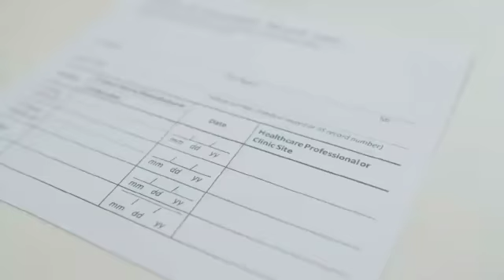US FDA Approved Covid-19 vaccine for 12-15 age group| Pfizer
COVID19 Vaccine for kids now
Pfizer COVID-19 shot for ages 12-15

The U.S.Food and Drug Administration is preparing to authorize Pfizer Inc and German partner BioNTech SE's COVID-19 vaccine for adolescents aged between 12 and 15 years by early next week, the New York Times reported on Monday, citing federal officials familiar with the agency's plans.

An approval is highly anticipated after the drugmakers said in March that the vaccine was found to be safe, effective and produced robust antibody responses in 12- to 15-year-olds in a clinical trial.

The Pfizer-BioNTech coronavirus vaccine was the first to receive emergency authorization in the United States. Emergency authorizations are meant to be temporary,and can be revoked when a public health emergency is over.

Full approval would allow the vaccine to remain on the market as the pandemic fades.

Pfizer expects to apply to the Food and Drug Administration in September for emergency authorization to administer its coronavirus vaccine to children between the ages of 2 and 11, the company told Wall Street analysts and reporters on Tuesday during its quarterly earnings call.